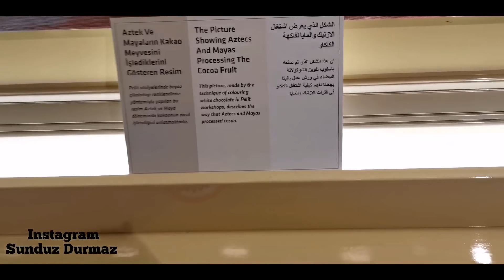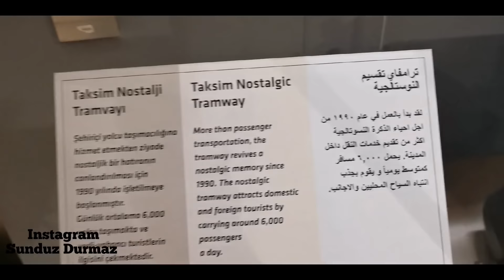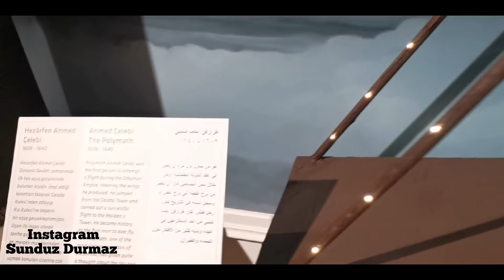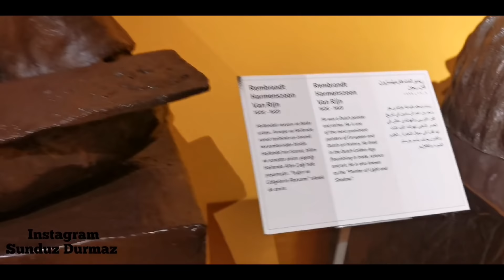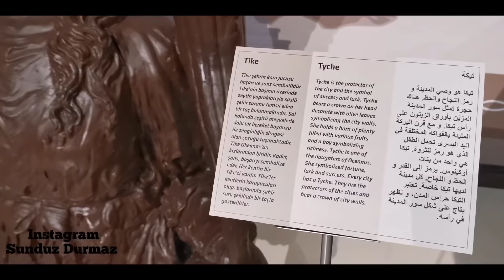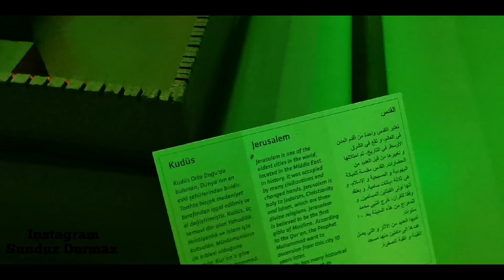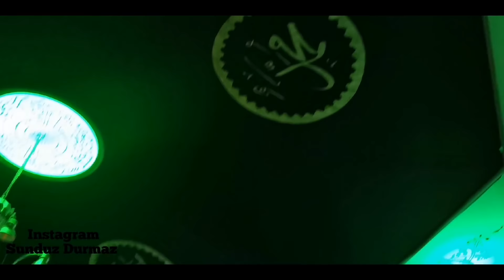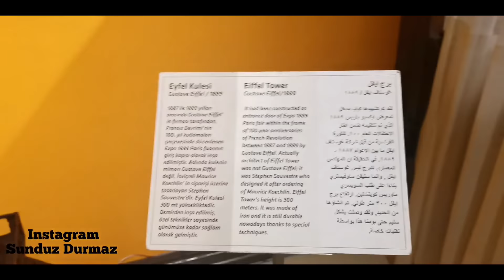أي واحد ميحبش الشوكولا من بعد هذا الفيديو راح يغير رأيو.. تبعوني حبايبي تعرفو السبب 🍫🍫😛😛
اهلا وسهلا فيكم على قناتي يوتوب 🙏
اتمنى ان تشتركون في القناة حبوباتي ♥️
اتمنى ان تعجبكم الفيديوهات 😘

متحف الشوكولاتة في اسطنبول

العنوان:
  Sanayi, 1678. Sk. No:19, 34538 Esenyurt/İstanbul
3.5 كم